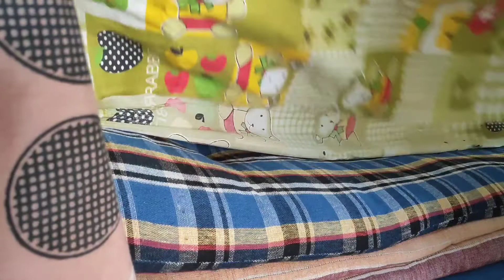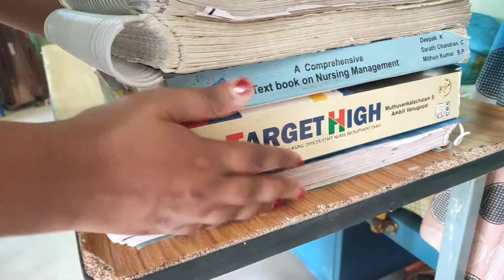What is the True meaning of "Perfect Life" !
The word "perfect"
Whenever we hear this word so many things starts to go on in our mind.
In one line if you ask me to describe it , we start making definitions of everything.
About our life,our relations,our dreams, our career etc etc.
There is no word like  "perfect"  exist. We make the definitions according to our will.
If you ask someone what you expect from your future wife. He will tell you about his expectations.
Remember one thing perfect life it's just an illusion. Everything depends on your fullfillments. Never define your life. Take it easy. Take it as a journey, a misterious journey. Where you didn't decide anything you are just enjoying your situation, your happiness, your sadness,your loneliness, your every achievements.

""""""""""Why you want to be perfect
When your imperfections makes you beautiful"""""""""
      For today that's all
          Stay safe
       Love you guys

Books-

The Power of Positive Thinking

The Alchemist

A New Earth

Video Topics : You and me ,inspiring,
motivating, positivity,vlogs,day vlogs, how to become positive in your life, foods, self love, how to love yourself, God, Friends, Family, relationship, life style,everyday vlogs,
With love, comforting, happy, how to be happy, how to overcome from depression, how to overcome from anxiety, sadness, mental health, mental wellness, how to become a happy person, love your life.